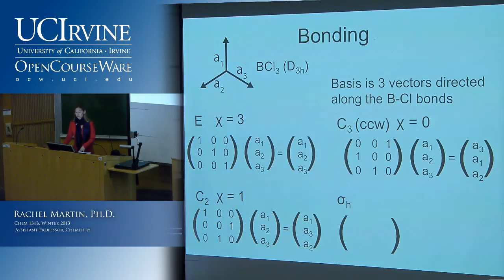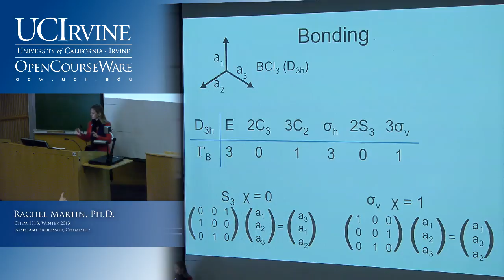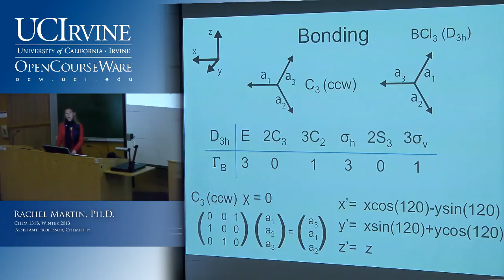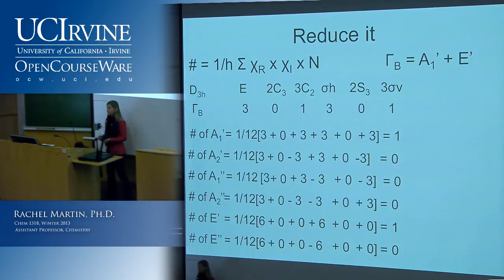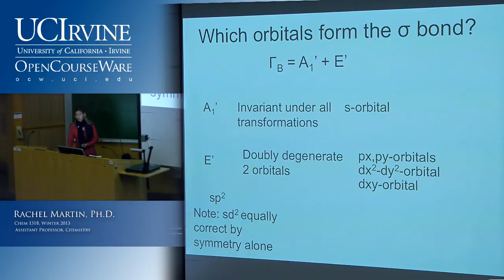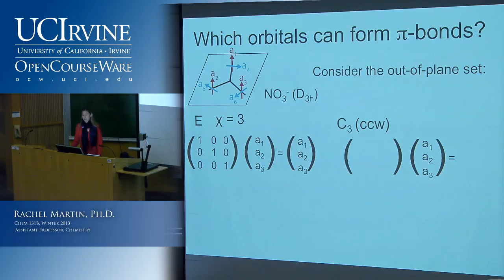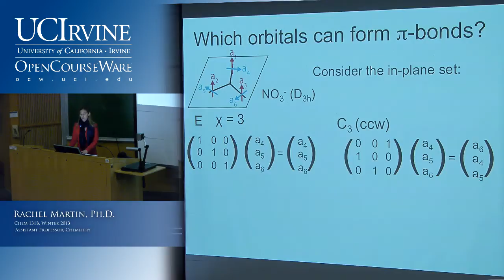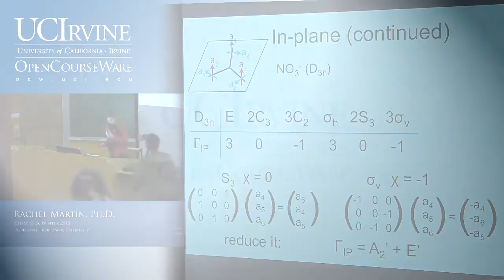Molecular Structure & Statistical Mechanics 131B. Lecture 04. Group Theory Applications.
UCI Chem 131B Molecular Structure & Statistical Mechanics (Winter 2013)
Lec 04. Molecular Structure & Statistical Mechanics -- Group Theory Applications.
Instructor: Rachel Martin, Ph.D.

Description: Principles of quantum mechanics with application to the elements of atomic structure and energy levels, diatomic molecular spectroscopy and structure determination, and chemical bonding in simple molecules.

This video is part of a 26-lecture undergraduate-level course titled "Molecular Structure & Statistical Mechanics" taught at UC Irvine by Rachel Martin, Ph.D.

Index of Topics:
0:00:07  Bonding
0:15:38  Which Orbitals Form the Sigma Bond?
0:20:44  Which Orbitals Can Form Pi Bonds?
0:26:53  Out of Plane
0:28:57  Which Orbitals Can Form Pi Bonds - Consider the In-Plane Set
0:31:13  In-Plane

Required attribution: Martin, Rachel. Molecular Structure & Statistical Mechanics 131B (UCI OpenCourseWare: University of California, Irvine), [Access date].